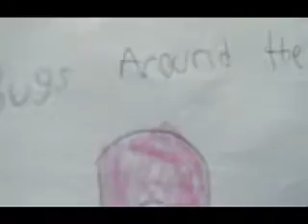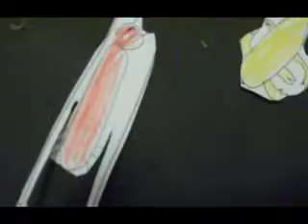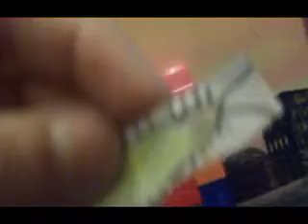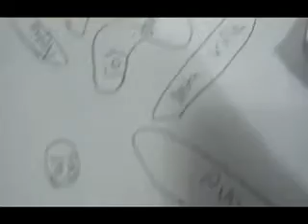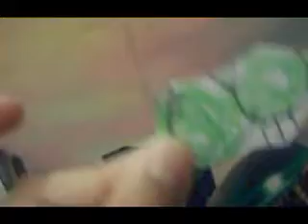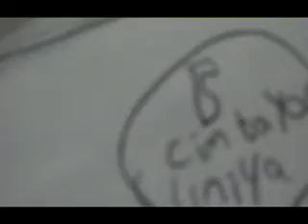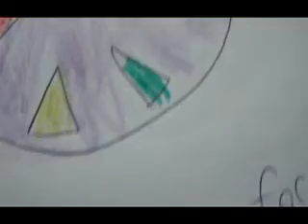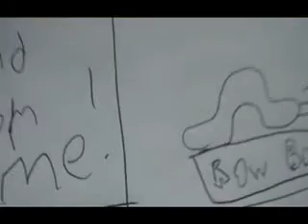Bugs around the world by JG.flv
one 7 year old's first movie. Directed, produced and animated by JG.